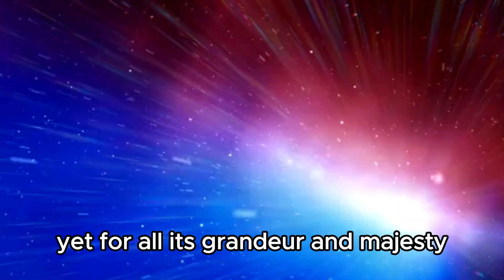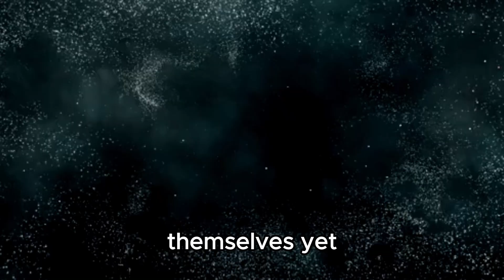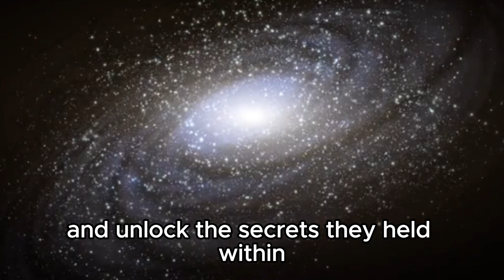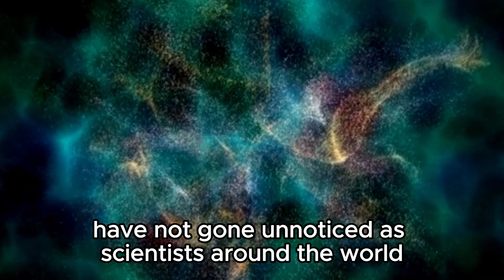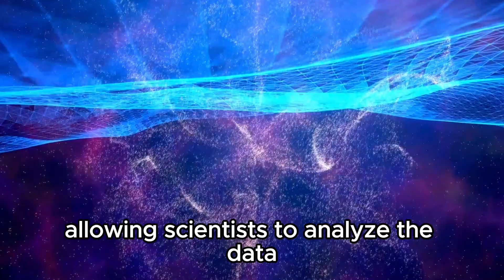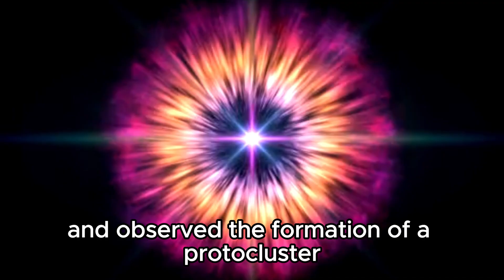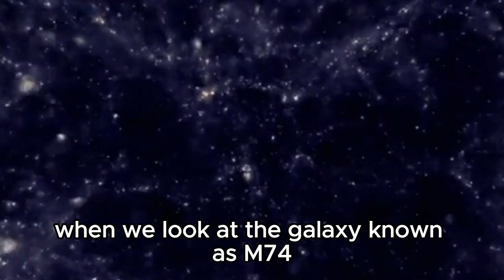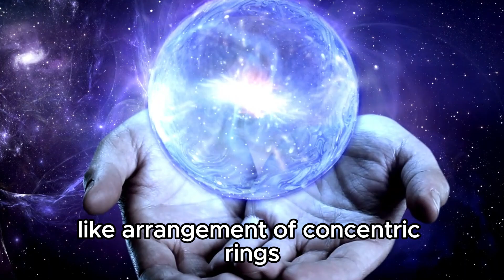The Latest Discovery that the James Webb Telescope Could Destroy the Universe!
🌌 Brace yourselves for the shocking revelation that's sending shockwaves through the scientific community! Recent findings suggest that the highly anticipated James Webb Space Telescope might hold the power to unravel the very fabric of the universe itself! Join us as we delve into this mind-bending discovery, exploring the implications and the science behind this potential cosmic catastrophe.

🔭 Could humanity's quest for knowledge inadvertently trigger the end of everything we know? Dive deep into the theories, the risks, and the monumental implications of this unprecedented revelation. Don't miss this urgent and eye-opening exploration into the mysteries of the cosmos!